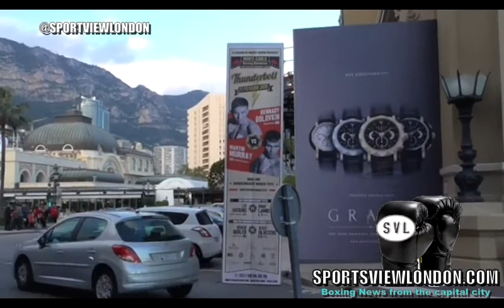Golovkin Vs Murray - Video Blog live from Monte Carlo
Friday, February 20th. Our thought's on the Golovkin Vs Murray fight live from the beautiful surroundings of Monte Carlo.